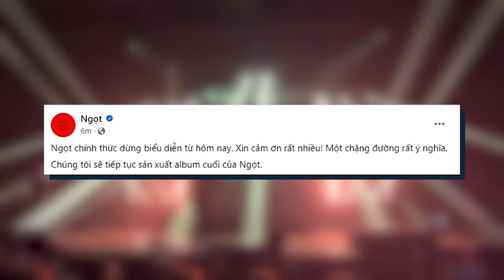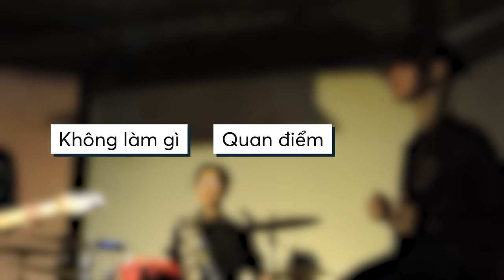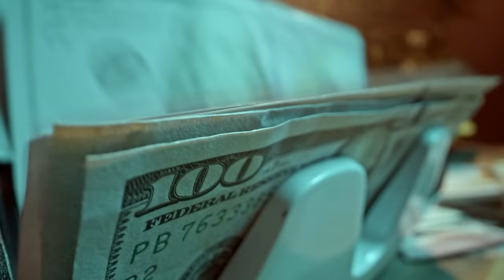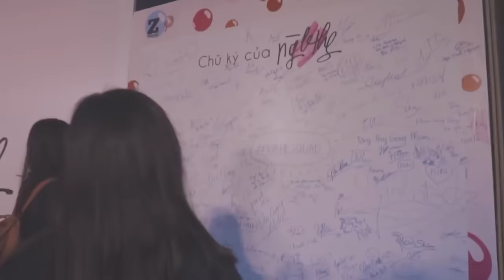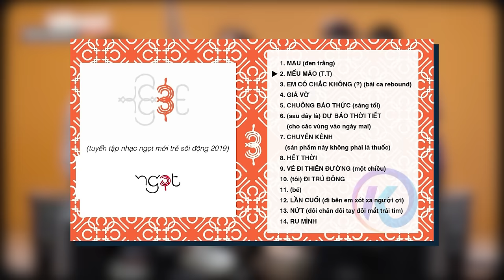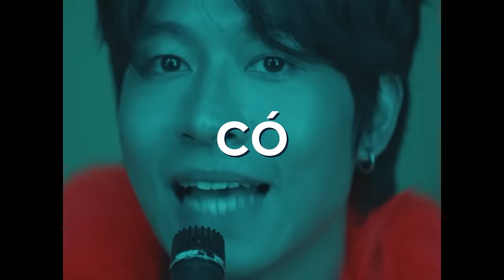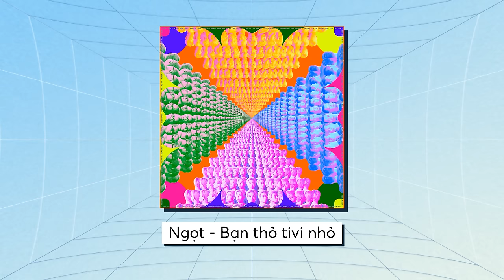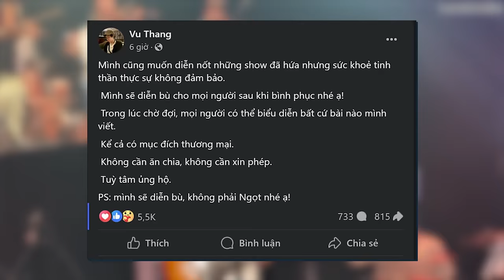Ngọt: Còn lại gì khi TAN RÃ ở ĐỈNH CAO sự nghiệp? | bobhibe | Giải trí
📝 Bài viết gốc: Ngọt - Lần cuối đi bên nhau, cay đắng, mà hơi đau.
✍️ Tác giả: bobhibe
🎤 Dẫn video: Linh Vetter
🧑🏻‍💻 Video editor: Tê
🕵🏻 Hiệu đính: Méo

Nội dung:
00:00 - Start
01:57 - Câu chuyện mở ra: Ngày xửa ngày xưa, có 3 đứa trẻ chơi nhạc…
04:05 - Những cuộc dạo chơi đầy thể nghiệm của Ngọt
16:35 - Kết - Tri ân tới Ngọt

01 Chuyện Dở Dang - Ngọt | Piano Cover - Avocano
Em Trang Trí - Ngọt (Piano Cover) - Hoang Nguyen
Hướng Dẫn - LẦN CUỐI (đi bên em xót xa người ơi) - Piano hay nè
Em Dạo Này - Ngọt [Piano Cover] || Kèm sheet - Giai điệu của Lộc
Cho - Ngọt [Piano Cover by Minkola]
Xanh - Ngọt - Piano Solo style cục súc - Ki bémol